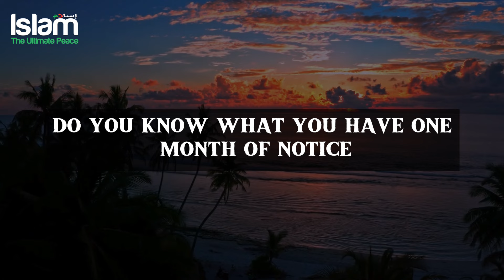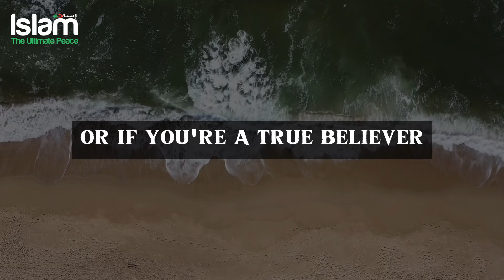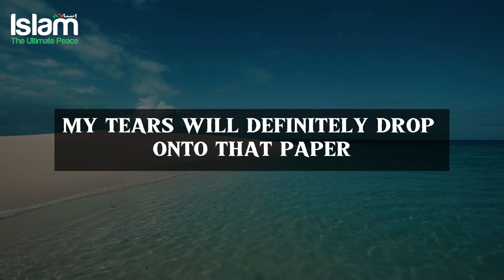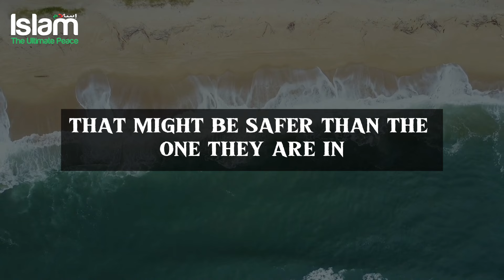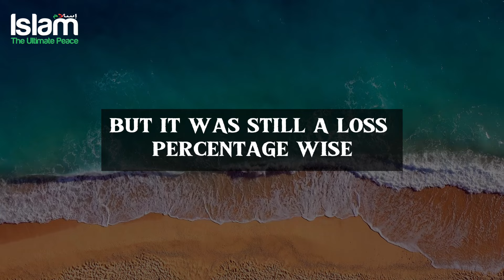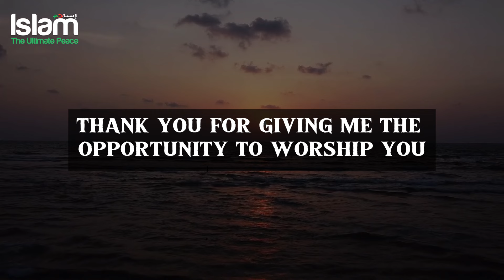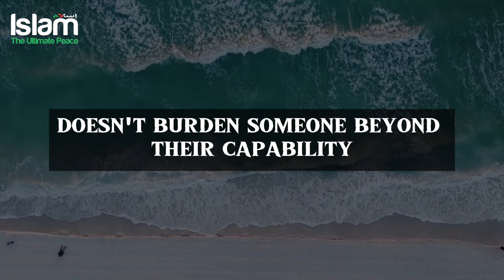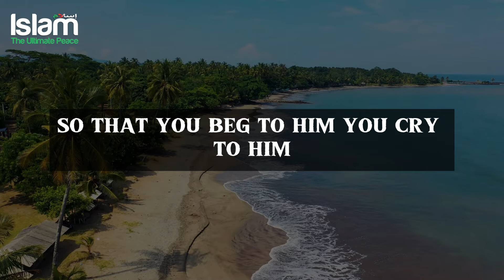WHAT TO DO WHEN NOTHING SEEMS LIKE WORKING IN YOUR LIFE?